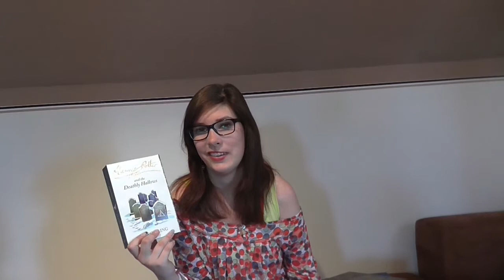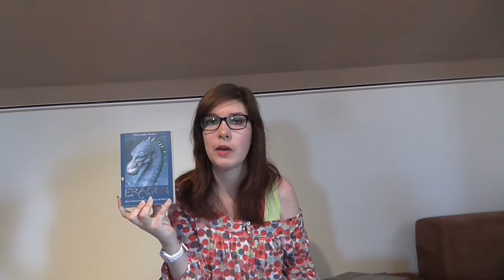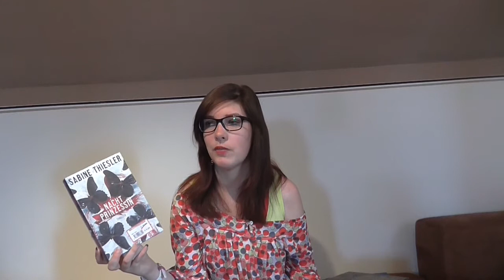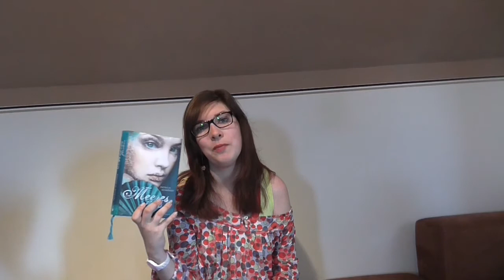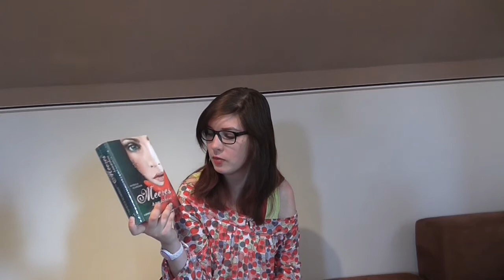LESELISTE Juni 2015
Ich bin gespannt ob ich alle Bücher schaffe zu lesen, aber im Moment bin ich schon gut dabei...